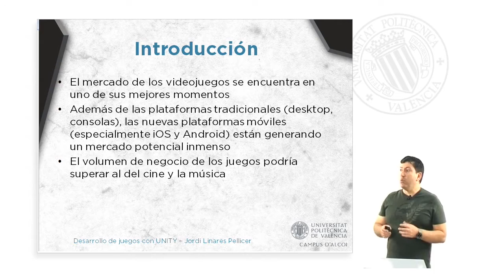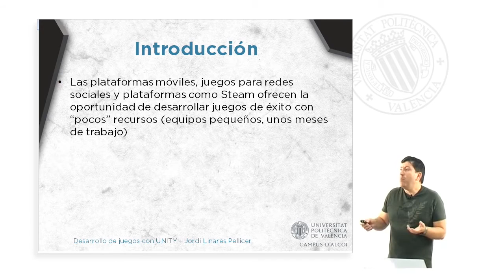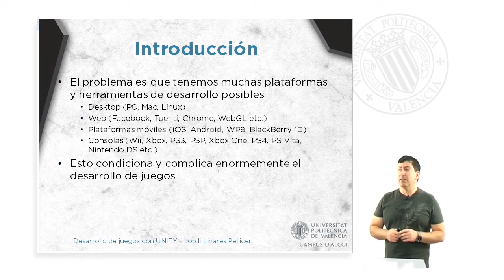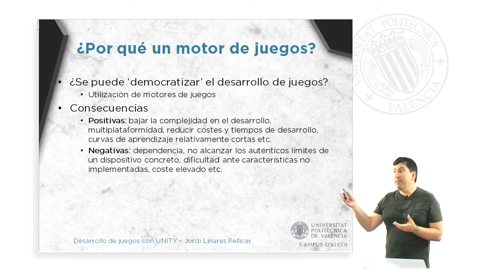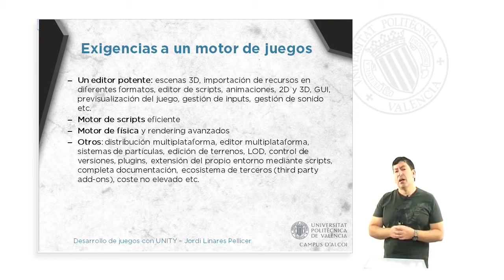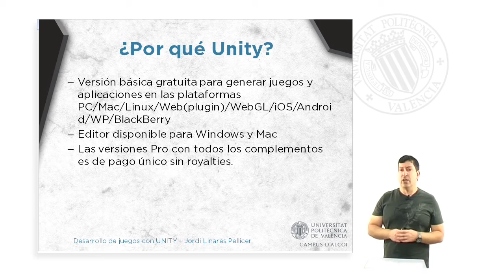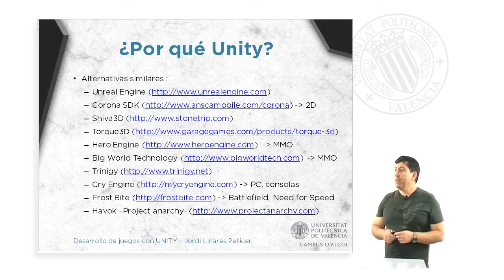INTRODUCCION A LOS MOTORES DE JUEGOS | 2/62 | UPV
Título: INTRODUCCION A LOS MOTORES DE JUEGOS

Descripción automática: En este vídeo se aborda el auge de los motores de videojuegos, destacando el crecimiento del sector y la diversificación de plataformas, que incluye dispositivos móviles y servicios como Steam. Se señala que, debido a la multitud de plataformas y herramientas de desarrollo disponibles, elegir un motor de videojuegos puede simplificar la creación de juegos permitiendo el desarrollo multiplataforma y reducir costos y tiempos.

Sin embargo, se mencionan inconvenientes como la dependencia del motor elegido y la posible limitación en alcanzar las capacidades máximas del hardware o implementar ciertas características específicas. Además, el coste de algunos motores puede ser considerable.

Un motor de juegos ideal debería ofrecer un editor potente, soporte multiplataforma, gestión de inputs, sonido avanzado, motor de físicas, entre otros. Se resalta la relevancia de contar con buena documentación y una comunidad de terceros que enriquezca el ecosistema de desarrollo con complementos y plugins.

Luego, se explica por qué Unity es una opción recomendable: cumple con la mayoría de los requisitos mencionados, tiene una gran base de usuarios y desarrolladores, y permite la creación de juegos para múltiples plataformas. Unity ofrece una versión gratuita y otra Pro, con herramientas adicionales y sin regalías. Además, usa el Mono Project y es compatible con lenguajes como JavaScript y C#. Se mencionan alternativas como Unreal Engine, Corona y Cry Engine, así como otros motores como Construct 2, GameSalad y GameMaker. El vídeo finaliza indicando que Unity es el motor más popular y a partir de ahora se enfocará en él.

Autor/a: Linares Pellicer Jordi Joan

Curso: Este vídeo es el 2/62 del curso MOOC Introducción Desarrollo Videojuegos UNITY | Universitat Politècnica de València (UPV).